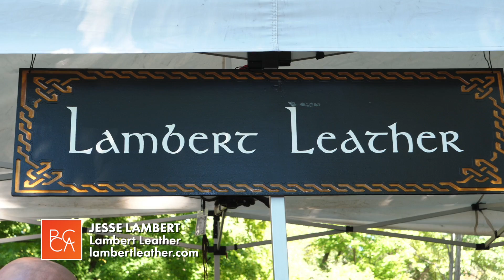PCCA Art & Apples Festival 2022 and Ribbon Cutting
For more than 56 years, the Art & Apples Festival® has transformed the 30-acre Rochester Municipal Park into one of the nation’s top fine art fairs, bringing together 200+ fine art exhibitors, a wide range of food trucks and tents, stage entertainment, and art activity stations for the three-day weekend.

Video Services by CMNtv.org